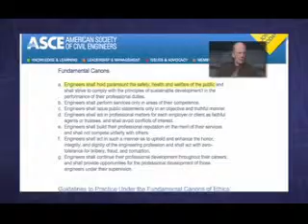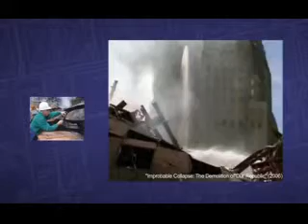A&E on 911 Pt1 2 WTC7 Destruction Of Evidence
Architects  & Engineers (A&E) on 911 documentary. I've broken this down to smaller parts for ease of the viewer - and possibly the skeptic who may look at one part to begin with, then perhaps return to the other parts later. There are still lots of people out there who need answers to this. There's no mention of False Flag or Conspiracy here - just the facts from highly educated individuals. There are also lots of movements and organisations out there who still want a proper explanation, and people are still joining those movements and organisations because their eyes have become opened. I'm going to include some websites so you can see for yourself the credibility of them. After that it's up to you. Websites for 911 Truth:

The Credits are at the end after "A&E on 911 - Pt4 - 2 - Seeking Understanding - 911 Too Close To Home".